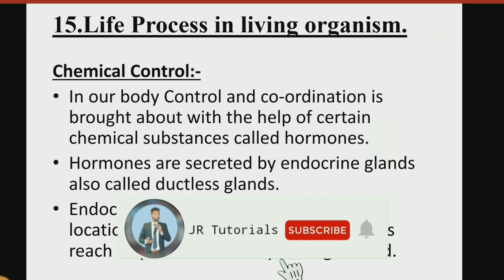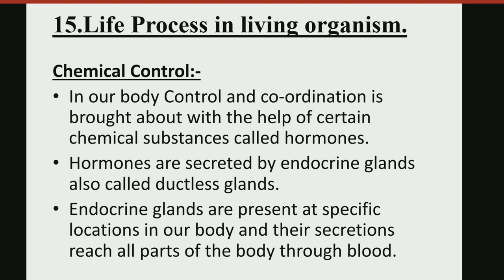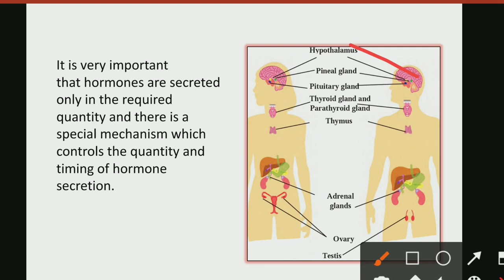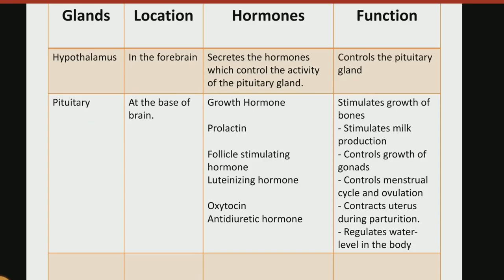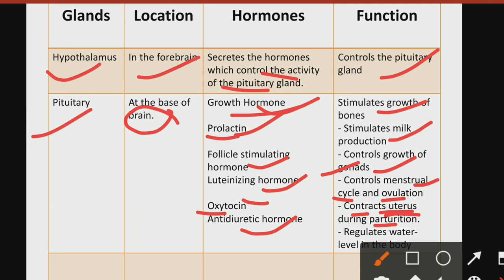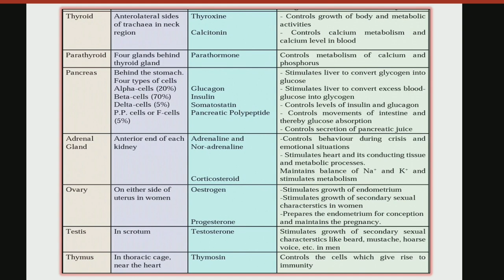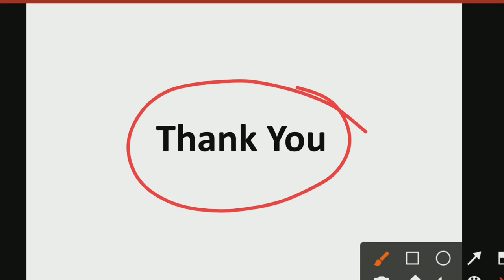9th Science | Chapter 15| Life Process in Living Organims | Lecture 6 | maharashtra board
Hi Everyone.
In this video You will get the lecture videos of 9th science chapter 15 Life Process in Living Organims lecture    6 by Rahul sir Maharashtra board.